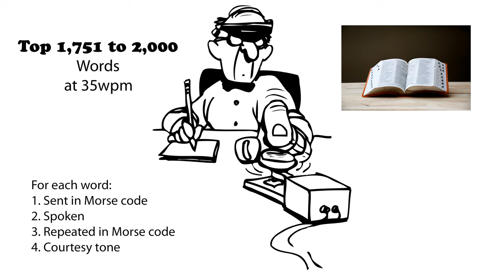Top 1,751 to 2,000 Words 35wpm